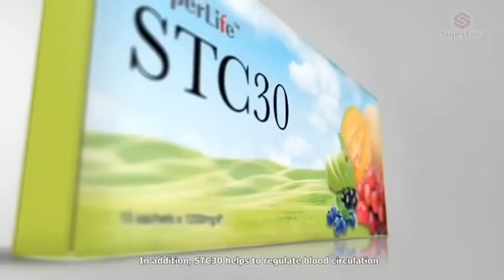stc30 ช่วยเปลี่ยนแปลงสุขภาพภายใน 30 วัน สนใจโทร